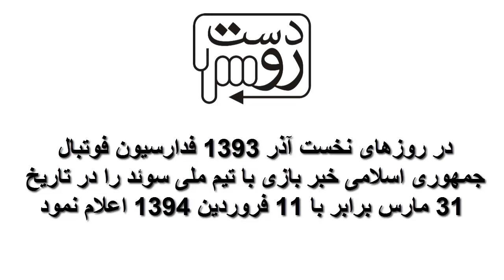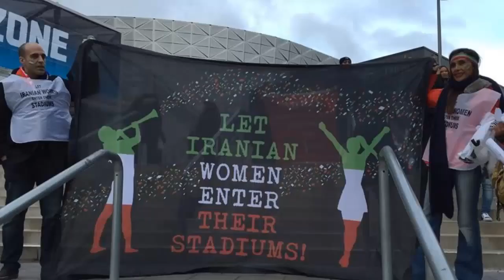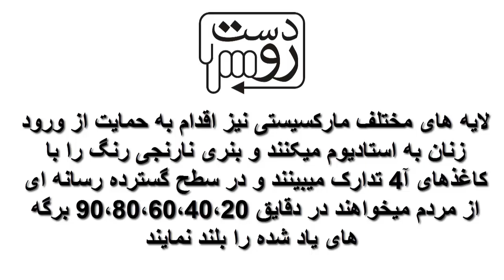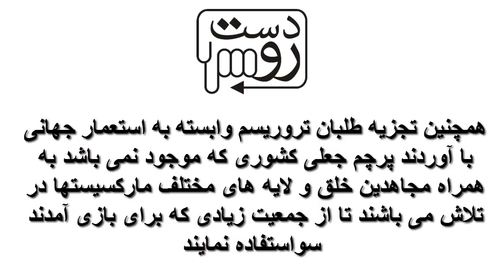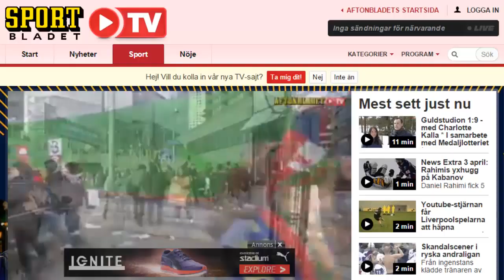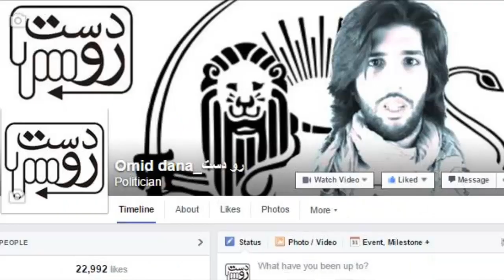جمهوری اسلامی، دلالان حقوق بشر و حماسه پرچم ملی در بازی ایران و سوئد_رو دست 38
با سپاس از آصف کیا
گویندگان: ارغوان، ندا سلطان فر، سام

برنامه زیاد هست، دست بالای دست هم زیاد هست،
اما هیچ برنامه ای دستش بالای دست، رو دست نیست.
رو دست میزنیم به شورشیان 57، تجزیه طلبان، جااندازان و ایرانستیزان